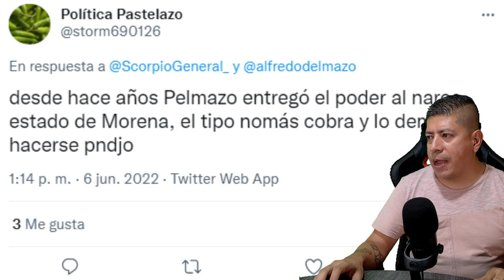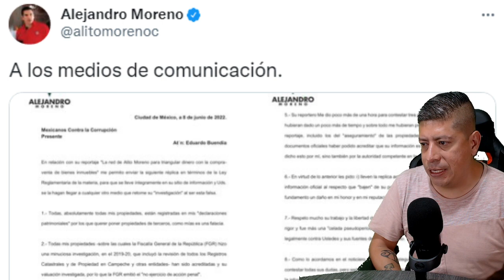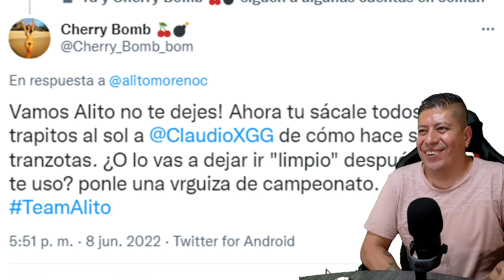¡QUEDO GRABADO! ALEJANDRO MORENO CHILLA COMO GALLINA CULECA, DEL MAZO Y CLAUDIO LO ACABAN DE HUNDIR